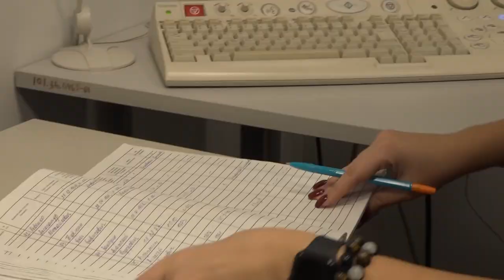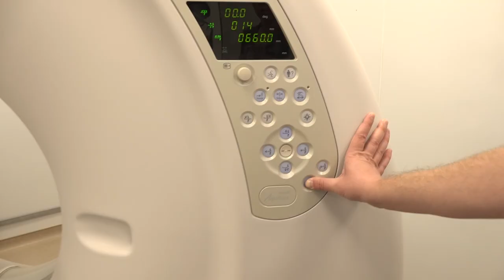Планерка главы: Медоборудование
Ход реализации региональной программы «Модернизация первичного звена здравоохранения» обсудили на еженедельном совещании главы муниципалитета Андрея Иванова. Благодаря проекту в медучреждениях Одинцовского округа функционирует 28 единиц различного тяжелого медицинского оборудования. А в 2023 году ожидаются поставки ещё двух магнитно-резонансных томографов.